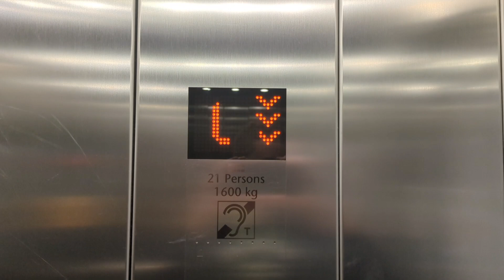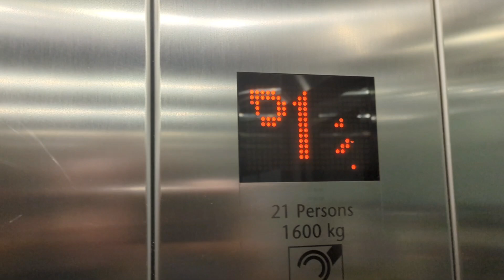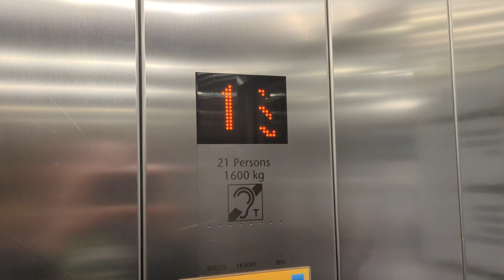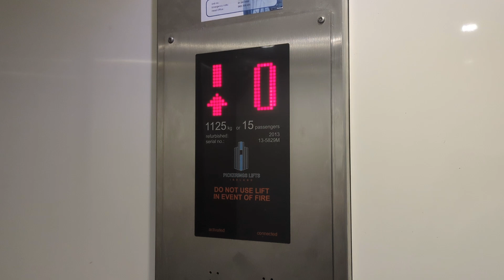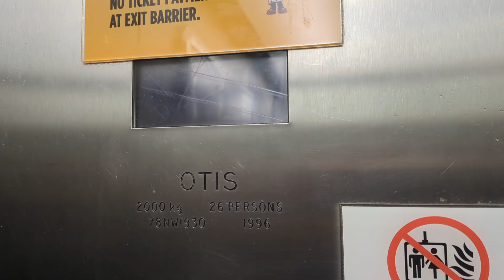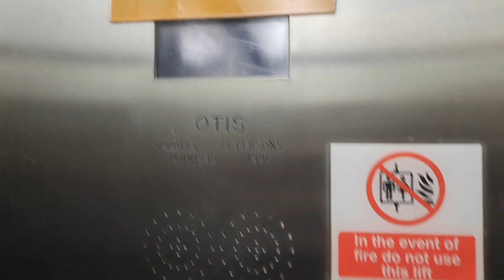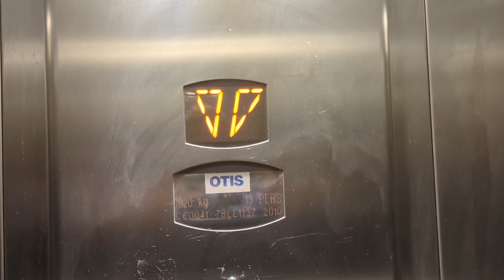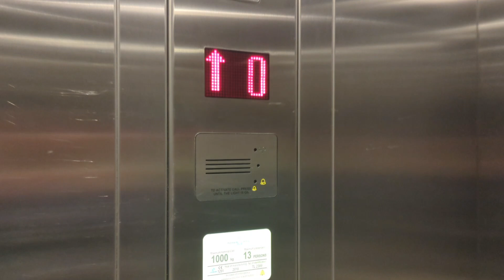Lift Tour - Jervis Shopping Centre - Dublin